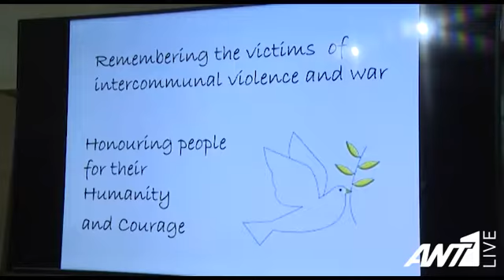Λήδρα Πάλας: Εκδήλωση μνήμης των θυμάτων της δικοινοτικής βίας